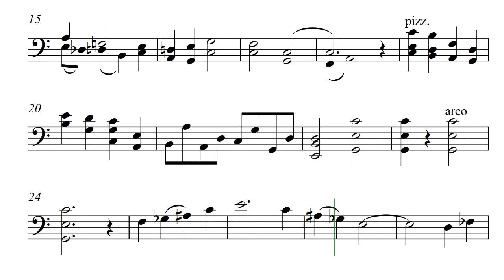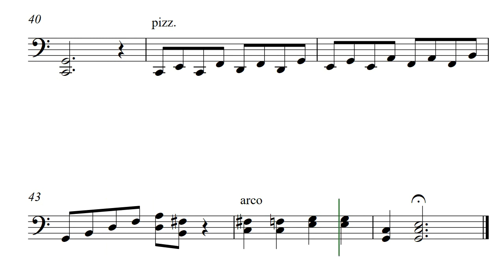Singletude (Opus 640) Cello Solo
Singletude by Daniel Hay

I wrote this solo, and dedicated it to him, in the hopes of getting it delivered to Mr. Yo Yo Ma. Although the solo was completed, the task of delivery has never been accomplished. Contacting celebrity status persons is very difficult and often more time-consuming than the many other tasks a composer undertakes. Singletude (Opus 640) is dedicated to Yo Yo Ma but I don't think he has ever seen it. Perhaps somebody close to him can now send him the link.

This flowing score was created for composer @DanielHay by @GonzaloOrtizDelgado

Sent new arrangement to Juan and Margaret